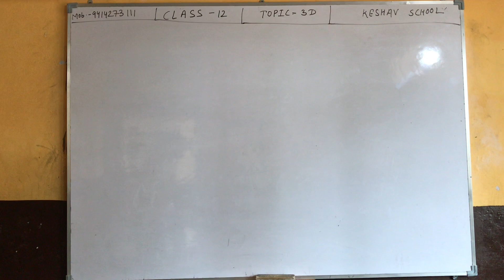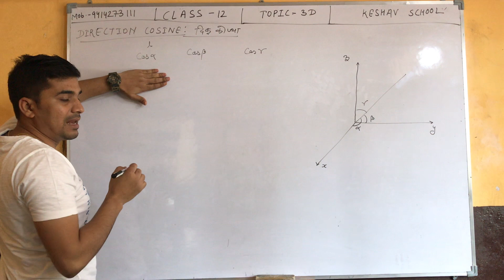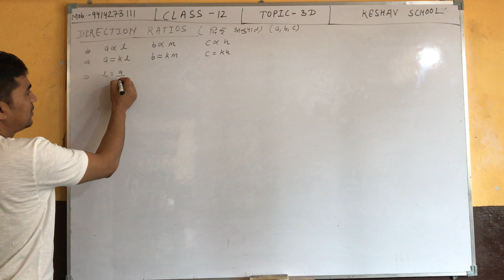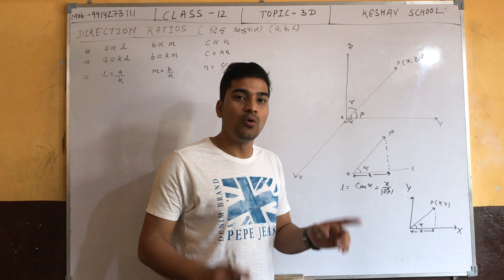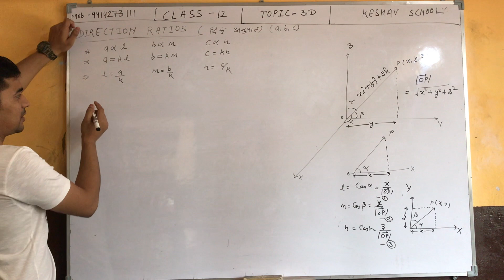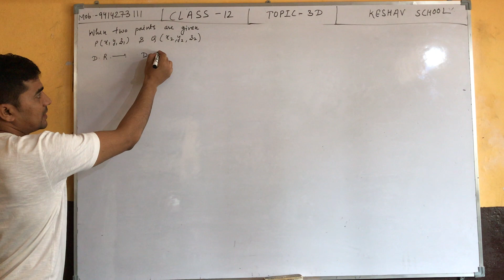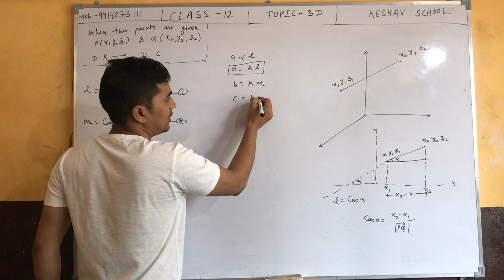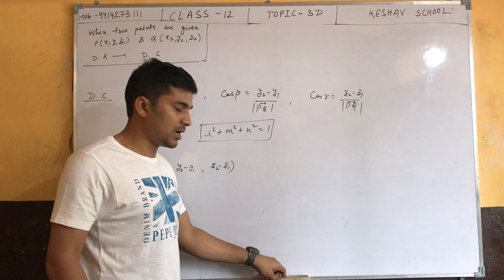THREE DIMENSIONAL GEOMETRY OR 3D CLASS12TH ....01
DIRECTION COSINE & DIRECTION RATIO  IN 3D  01